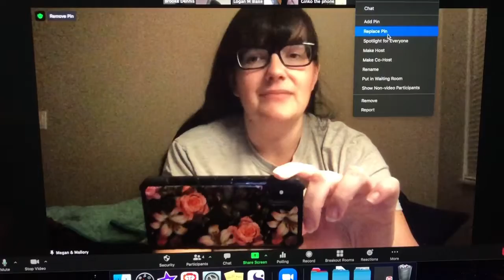Week 10 - Bel’s Is Done Teleporting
In which we fire a jerk from his own company, free his daughters, and offer therapy.